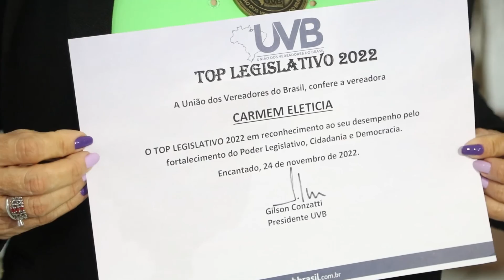Moções e Projetos de lei apresentados na 40° sessão da CMB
Imagens : Josimar Santos